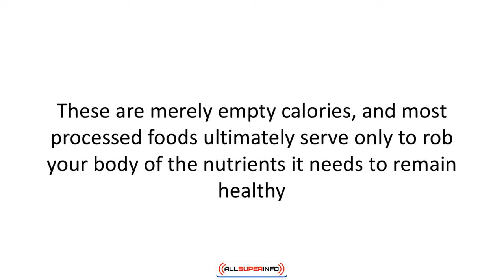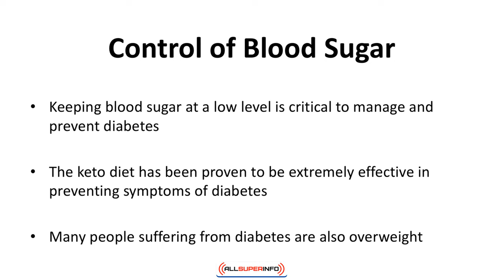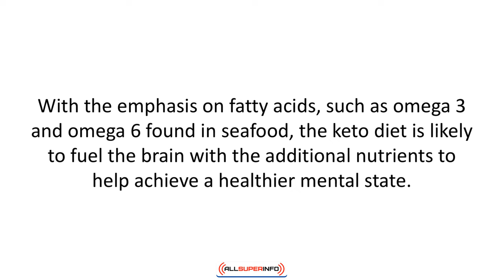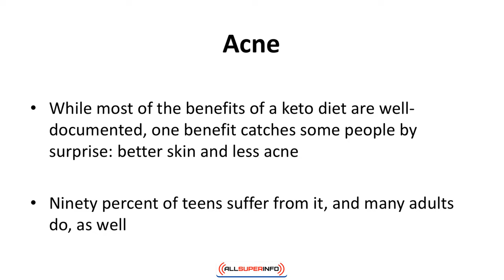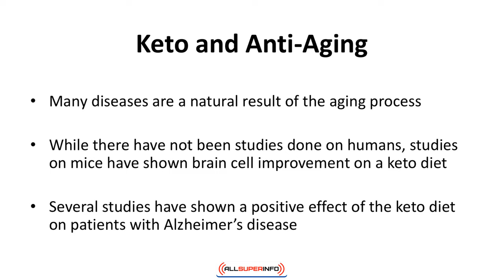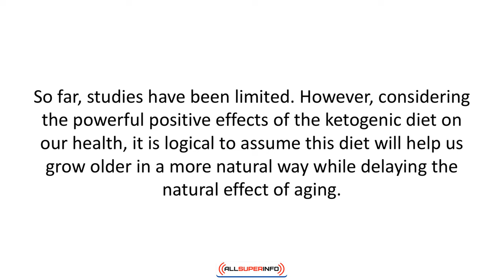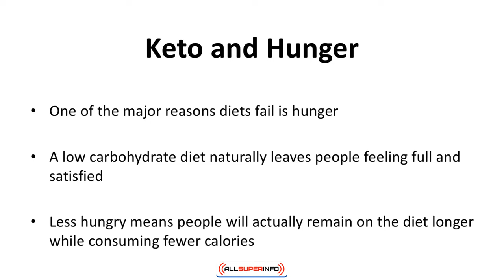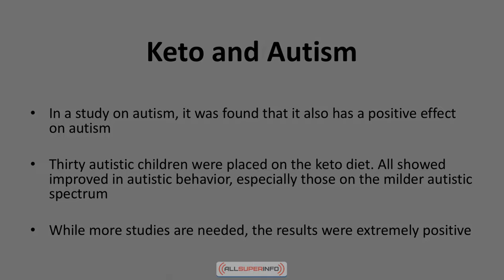Video 2 Benefits of Ketogenic Diet